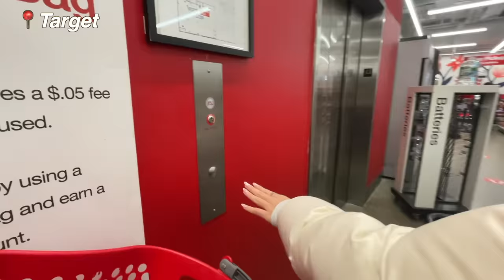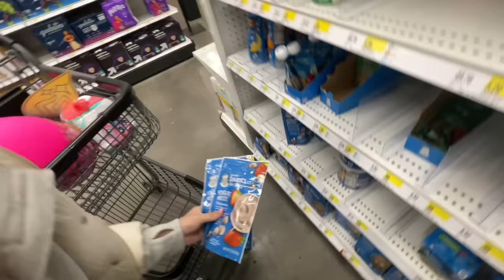I BECOME A "BABY" FOR THE DAY!! surprise…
this was..interesting😂😂